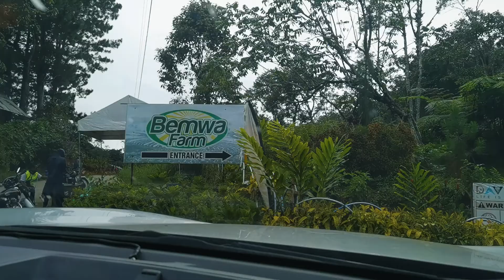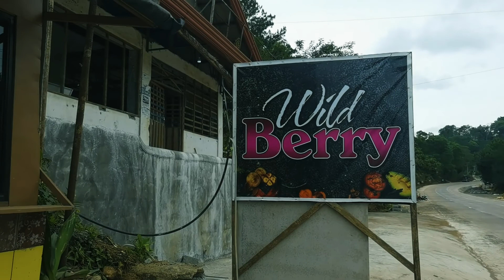Visiting Davao del Sur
Right after our Davao itineraries, a close friend of mine invited us to have a joy ride a few hours to Buda. Unfortunately, strick lockdown was declared on the boundaries of our destination, which led us to have our travel escape in Davao del Sur's prestigious restaurants.

The first stop was the Bemwa Farm bemwafar. There are few activities to do here. But they have different fruits and vegetables. They have almost all of the variety of lettuces. Made by the locals, they also sell pure vinegar and fruit juices at an affordable price.

It was a late breakfast so we dropped by at Wild Berry Diner wildberrydiner. A veranda that overlooks the vicinity added relaxation while having a delicious meal.

After breakfast, we travelled back to Calinan District to experience the good ambience of nature at Huni Farm hunifarm. It provides guests with a soothing place to stay and have a chit chat with friends and family. It is conducive to pleasant conversation because of its quiet ambience. It is a resto with a theme of nature.

It was sad because there were still more places to visit but with little time left for a day. But there is always the next time. We will be visiting back for more.

"High Risk, High Rewards!"